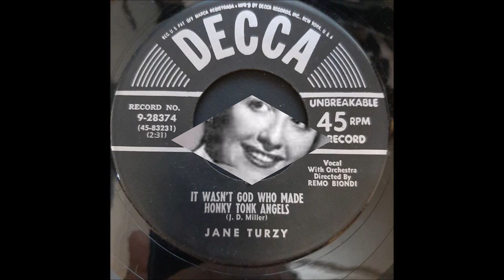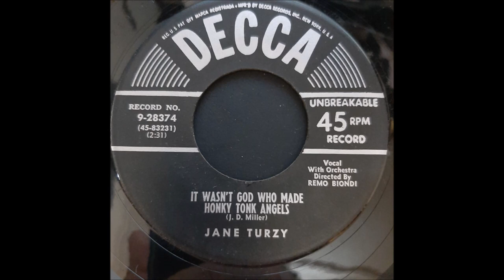Jane Turzy - It Wasn't God Who Made Honky Tonk Angels (1952).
[Written by J.D.Miller]
Sequel to "The Wild Side Of Life" by Hank Thompson.
From A Traditional Tune "Thrills That I Can't Forget"
          by Welby Toomey and Edgar Boaz in 1925
and "I'm Thinking Tonight Of My Blue Eyes" by the Carters in 1929
and "Great Speckled Bird" in 1936.

         1st. Recorded 3 May 1952 by Kitty Wells
                 Also  10 August 1952 by Jane Turzy
                                   Late    1952 by Davis Sisters
        [Transcription Acetate - unissued - released 1993]

Recorded 10 August 1952 poss. Decca Recording Studio, Pythian Temple, 135 West 70th St., New York City -
Jane Turzy (vcl solo)    with Orchestra Directed by Remo  Biondi